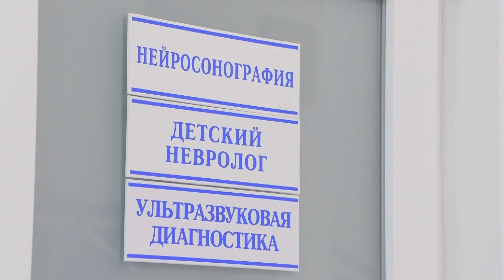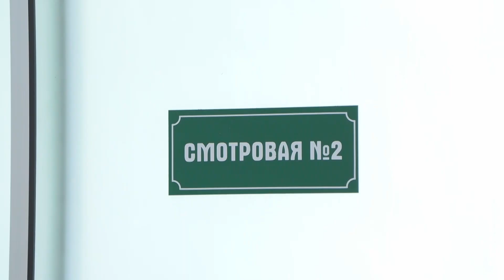Миф или реальность / Здравствуйте